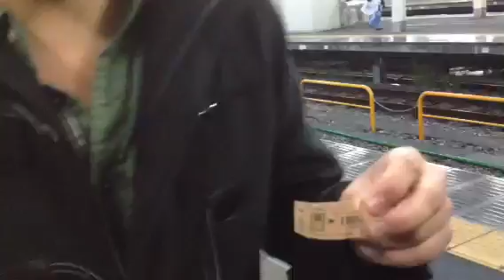NICETIME龍一の旅立ち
ナイスタイムのバイトリーダー龍一が富山から東京へ旅立ち

今までたく